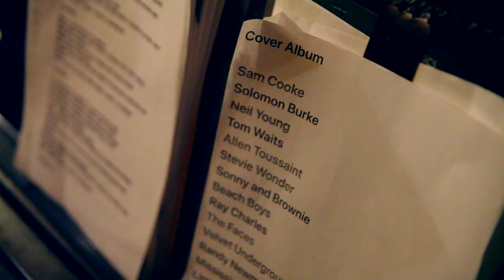A.J. Croce - By Request Teaser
Watch the teaser for A.J.'s upcoming album By Request, out February 5th.